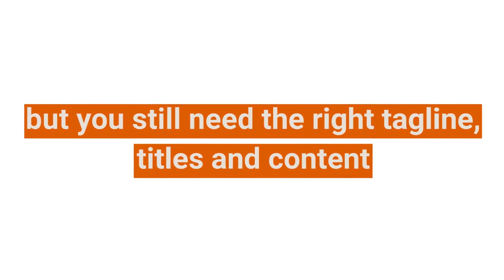Branding Content Copywriting Services​ | Melotti Media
Does your brand need a strong personality?
Have you got your logo, colours and visuals, but need the right taglines, titles and content to complete your branding?
Do you need a brand guidelines document for your copy?
I can help you build the right identity for your business and create consistent messaging through copywriting that your audience will always recognise and relate to.